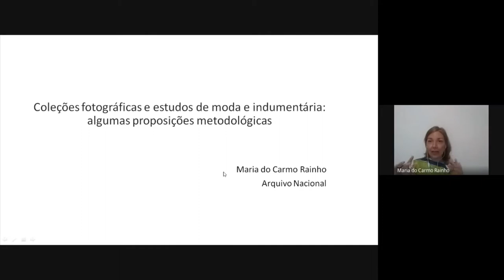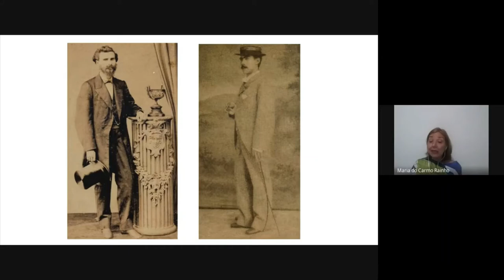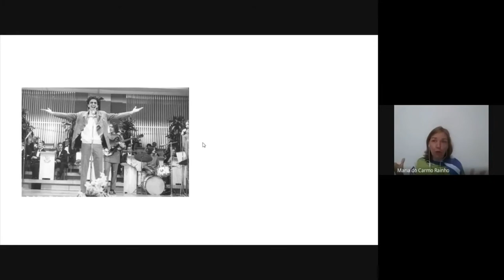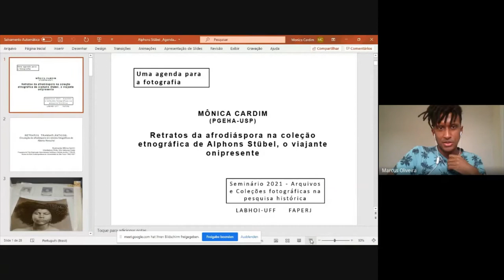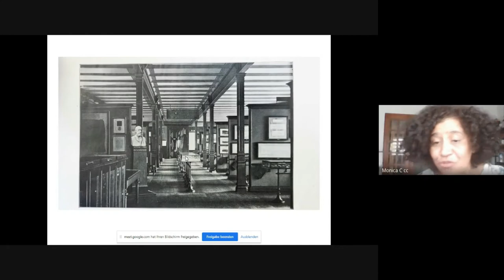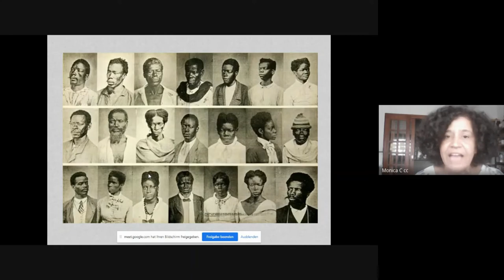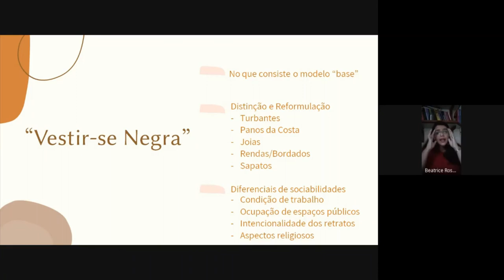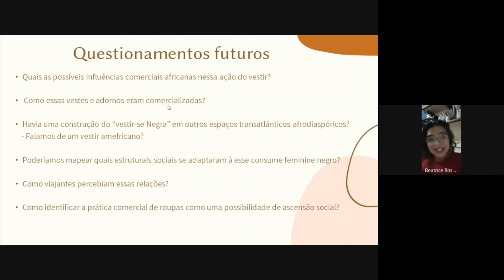Coleções fotográficas e estudos de moda e indumentária: algumas proposições metodológicas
Na sétima sessão do seminário, nós teremos a comunicação da historiadora Maria do Carmo Rainho com o tema “Coleções fotográficas e estudos de moda e indumentária: algumas proposições metodológicas”. Na segunda parte temos as comunicações de Mônica Cardim, “Retratos da afrodiáspora na coleção etnográfica de Alphons Stübel, o viajante onipresente”, e Beatrice Rossotti, “’Vestir-se negra’: Roupas e adornos de mulheres negras em fotografias da segunda metade do século XIX – Rio de Janeiro e Salvador”.